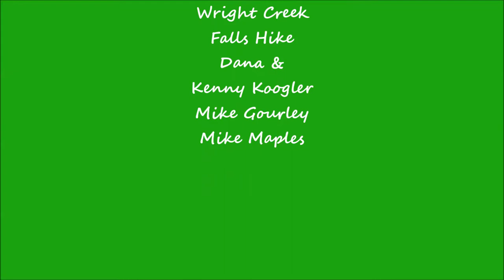Wrights Creek Falls Movie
Wrights Creek Falls is a small, very scenic waterfall in North Carolina.
Dana & Kenny Koogler
Mike Maples
Mike Gourley